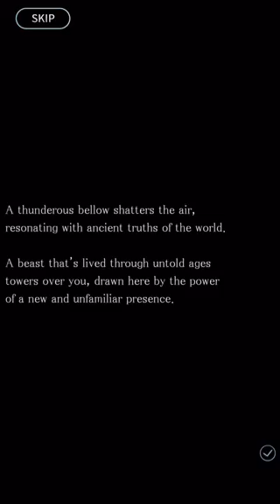Terra Battle MOBIUS FINAL FANTASY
Terra Battle の人気プレイ動画をLobi Playで探す

Terra Battle の攻略情報をLobiで探す

関連リンク

■ Lobi App
 - iPhone/iPadの方